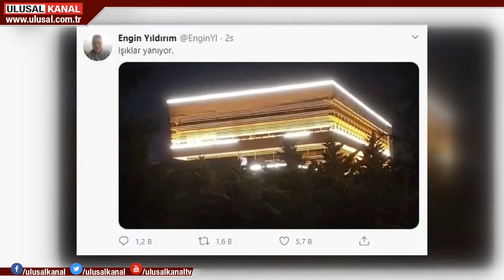Yıldırım'ı AYM'ye atayan Gül'den destek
Anayasa Mahkemesi üyesi Engin Yıldırım’ın Işıklı tehdidi Türkiye’nin gündemine oturdu. Olağanüstü toplantı yapan Anayasa Mahkemesi’nin bazı üyelerinin Yıldırım için disiplin cezası istediği ancak yaptırım kararının çıkmadığı belirtildi. Yıldırım’ı atayan eski Cumhurbaşkanı Abdullah Gül ise AYM'nin özgürlükçü kararlarına ‘evet’ diyen üyelerinin saldırı altında olduğunu iddia etti. Konuya ilişkin bir açıklama da eski Cumhurbaşkanı Ahmet Necdet Sezer'den geldi.